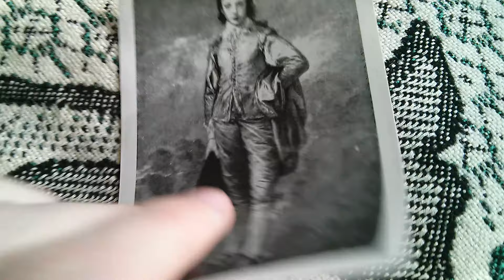Томас Гейнсборо - Голубой мальчик